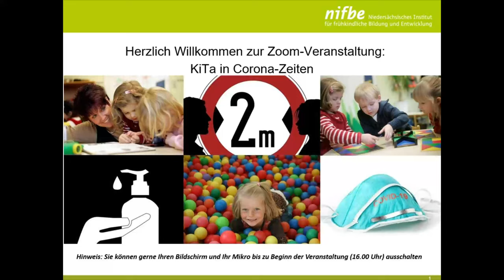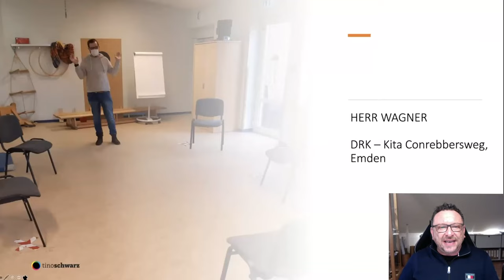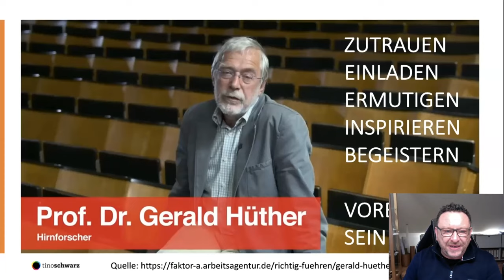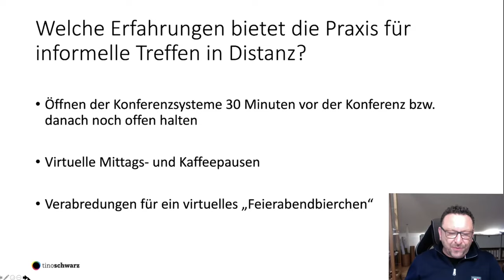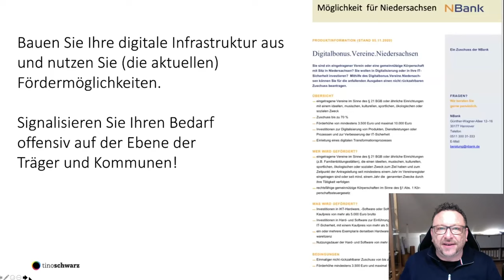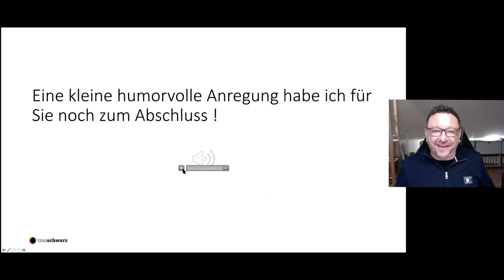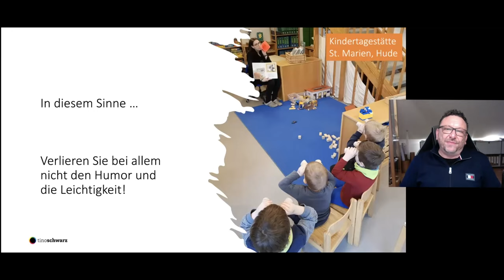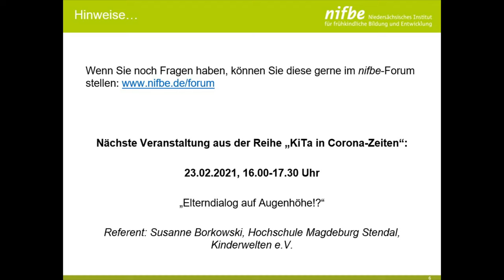KiTa in Corona-Zeiten: "Führen auf Distanz" - Tino Schwarz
Der KiTa-Alltag hat sich in der Coronakrise verändert. Zusammenarbeit im (gesamten) Team muss(te) sich neu organisieren und die Kommunikation der Leitung, aber auch der Mitarbeiter*innen mit Vätern und Müttern wurde umgeplant und anders gestaltet.

Für viele Leitungskräfte änderte sich der alltägliche Ablauf. Eine neue Perspektive auf das Team war gefordert und Abläufe in der KiTa mussten in einer „Führung auf Distanz“ mit oder ohne den Einsatz digitaler Medien organisiert werden. Eine neue Führungserfahrung für viele Einrichtungsleitungen.

Diese Veränderungen werden unterschiedlich bewertet. Für die einen ist es eine der größten Herausforderungen ihrer beruflichen Laufbahn, die hoffentlich bald wieder ein Ende hat. Für andere bedeutet der Verlust Ihrer gewohnten Führungsinstrumente und die Entwicklung neuer Kulturen des Zusammenarbeitens in ihrer Einrichtung, wichtige Impulse, die auch über die Coronakrise hinaus Bestand haben werden.